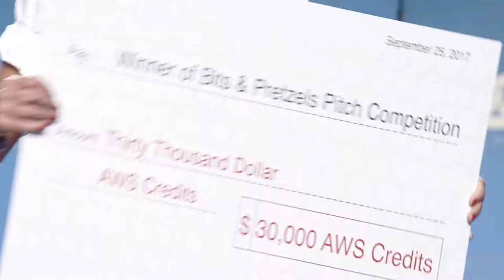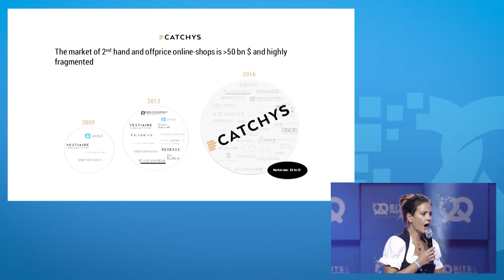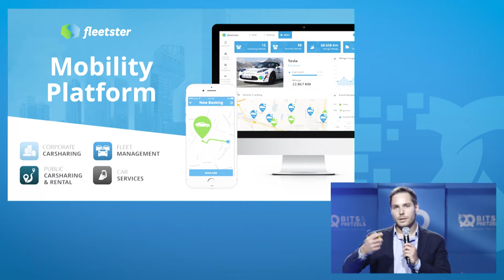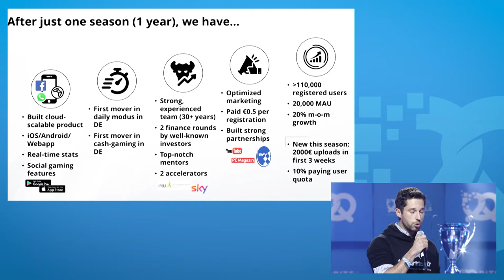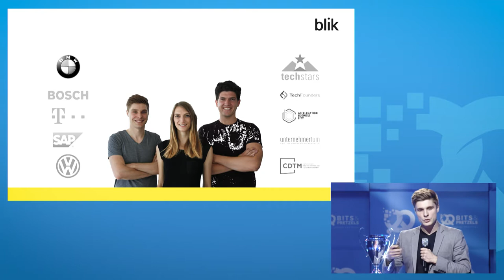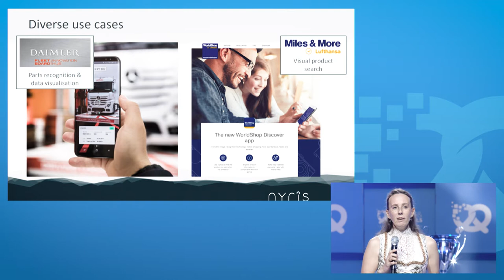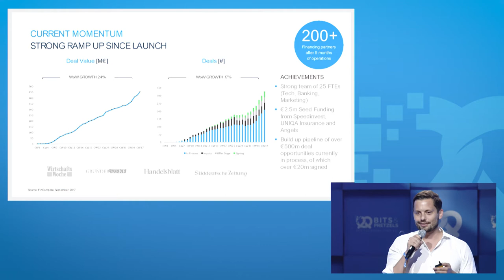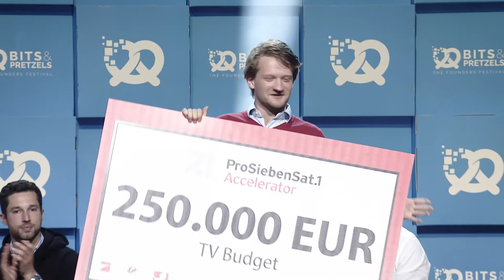Startup Pitch Finals at Bits & Pretzels 2017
700 startups applied for the Startup Pitch at Bits & Pretzels 2017; only the best made it to the Pitch Stage. A jury consisting of top-tier VCs picked the six finalists: Blik, nyris, FinCompare, Teamstr, fleetster and Catchys.

They competed at the Center Stage and the final winner of the Bits & Pretzels Startup Pitch 2017 was Catchys from Munich. The price: an invitation to the Extreme Tech Challenge on Sir Richard Branson's private Necker Island.

Bits & Pretzels is a 3-day event for founders, startup enthusiasts, investors, and all other decision-makers of the startup ecosystem.

The lineup in 2017 included: Stefan Raab, Philipp Lahm, Carice van Houten, Kevin Spacey, Andy Cunningham, Marc Samwer, Werner Vogels, Rolf Schrömgens and many more international founders, investors, and well-known role models.

Bits & Pretzels 2018 will take place in Munich, September 30th - Oktober 2nd.

The ticket contingent is limited to 5,000 attendees. Sign up for our Newsletter to get all important updates and news about the upcoming ticket sale